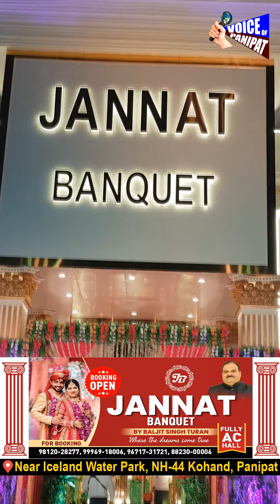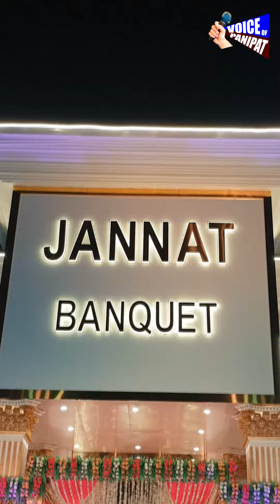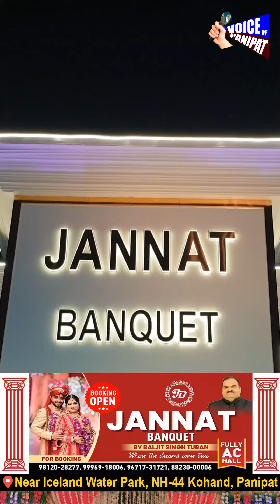Jannat Banquet बना लोगो की पहली पसंद, 5 स्टार होटल को फेल कर रहा है, लोग बोले- नही देखा ऐसा पैलेस